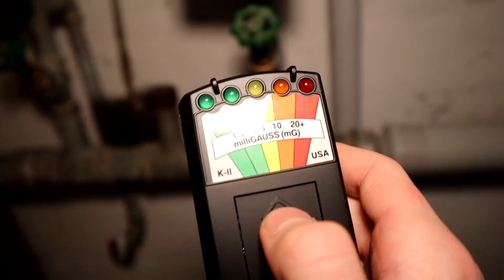TRAGE NIEMALS einen SLENDERMAN ANZUG um 3 UHR NACHTS!! *DAS IST WARUM* (SLENDERMAN IST ECHT)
Nachdem Kermit der Frosch Doktor Lights Kanal um 3 Uhr nachts übernommen hat, hat er dem Anzug vom Slenderman aus dem Darknet gekauft und trägt ihn. Slenderman´s Anzug sollte man niemals tragen, aber Doktor Light versucht es. Nachdem er Slender man um 3 Uhr Nachts beschwört hat verwandelte er sich in den echten Slendermen, Es ging total schief.

📮 Fanpost (Briefe & Pakete) an:

Doktor Light
Postfach 81 01 08
70518 Stuttgart
Deutschland

(Leg noch eine 80 Cent Briefmarke in den Brief dazu und ich schicke dir eine Autogrammkarte und eine Überraschung zurück 😊)